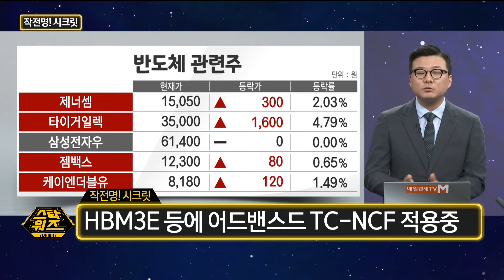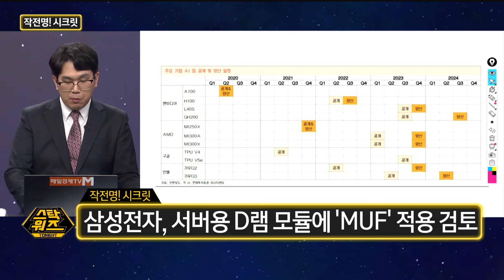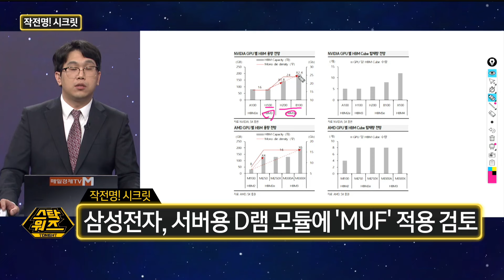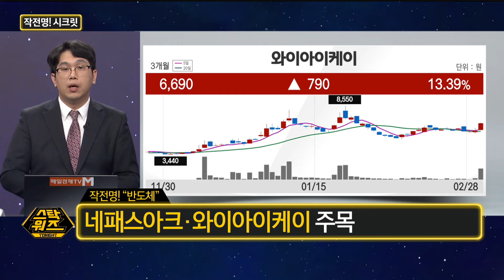[스탁워즈 투나잇] 작전명! 시크릿 ‘삼성전자의 기반 다지기’ / 정종택 MBN골드 매니저 / 조범수 MBN골드 매니저 / 매일경제TV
작전명! 시크릿 ‘삼성전자의 기반 다지기’

with. 정종택 MBN골드 매니저 / 조범수 MBN골드 매니저